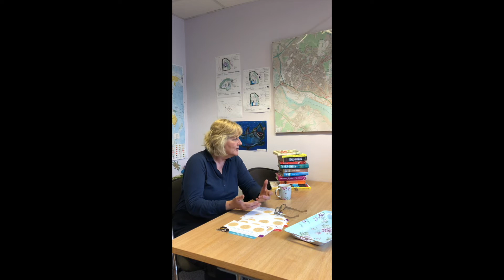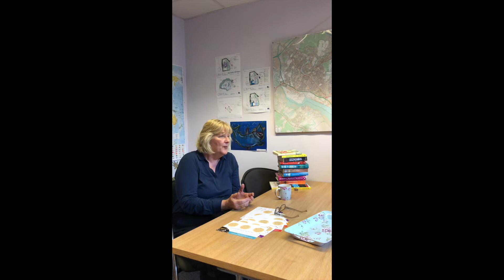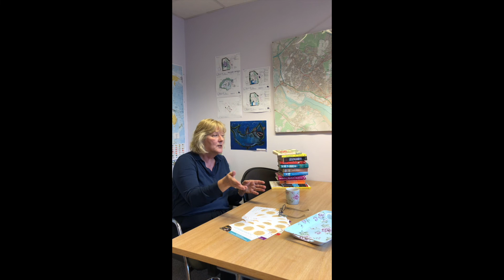Artsmark at The Polygon School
Anne Hendon-John, Headteacher at The Polygon School, Southampton, talks to Kristianne Drake, Artsmark & Arts Award Programme Manager, about Artsmark and the impact it's had on the school

0:00 Intro
0:22 What made you decide to sign up to Artsmark?
1:23 Why did you re-register?
3:03 Young people's ownership of Artsmark
5:03 Artsmark and school community
9:09 Did Artsmark influence your Great Escape Day?
11:55 Why should schools go on an Artsmark journey?
15:50 Greatest success and challenge
18:56 Changes within staff from Artsmark
20:16 All staff participation in Artsmark
22:11 Importance of Bridge organisations
24:20 The Polygon Throne